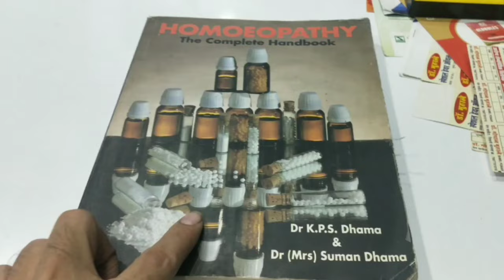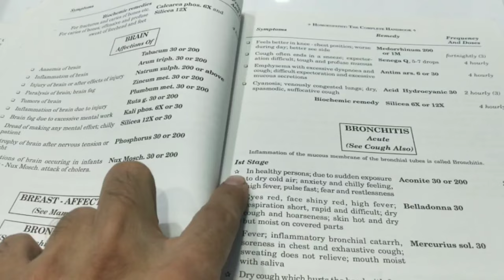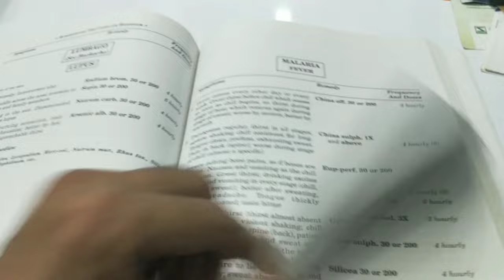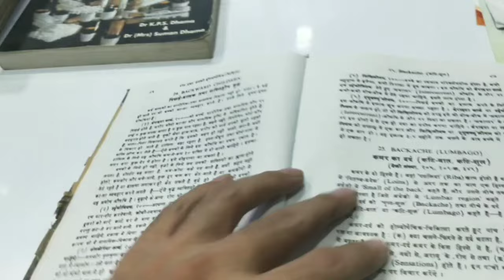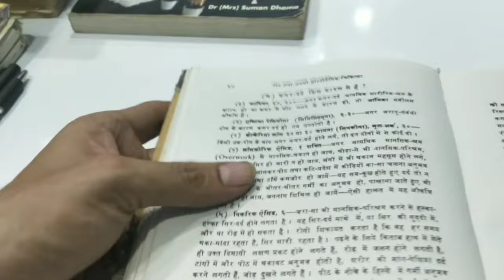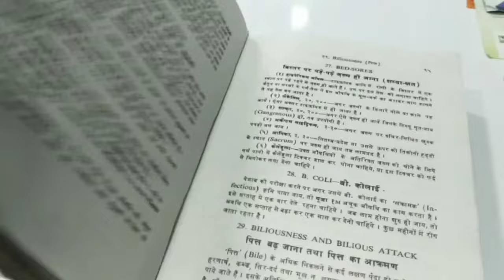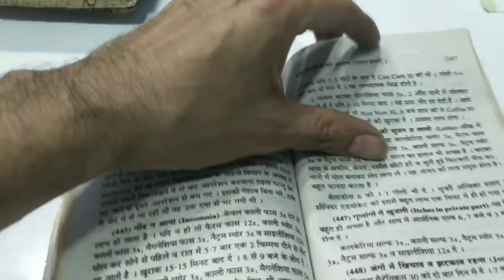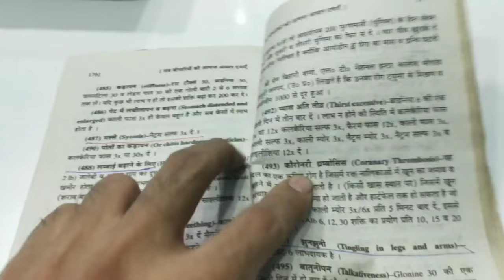best books for successful homeopathic practice, best homeopathic books, best homeopathic tips, books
best books for successful homeopathic practice, best homeopathic books, best homeopathic tips, books of homeopathy by homeoyogi.
is video me mene har homeopathic dr. ki practice me bahut hi jyada fayda dene wali 3 homeopathic practical book ke bare me bataya hai, jise aap logo ko jarur padna chahiye.
1. dhama and dhama
2. dr. satyavrat siddhantalankar
3. dr. b.s. darbari

this no. is only for msg, call not allow

best homeopathic books
best books for homeopathic practice
homeopathic practical knowledge
homeopathic clinical tips
homeopathic books for treatment
best book for homeopathic treatment
homeopathy ka khajana
dr. gopal muhale best homeopath in india
homeopathic practical knowledge
dr. dhama and dhama book
rog tatha unki homeopathic chikitsa
disease and their homeopathic treatment

homeopathic competitive books:

homeopathic combination-

1. Dr v.k.chouhan solved multiple choice que 1st vol.-

2. Dr v k chouhan 2nd volume -

3. Dr v k chouhan 3rd volume-

4. Crack the entrance exam-

5. success a guidebook on homeopathy for competitive exam vol 1-

6. 4000 Mcqs In Homeopathy For Upsc, Psc And Md Entrance Examinations

7. TArget pg